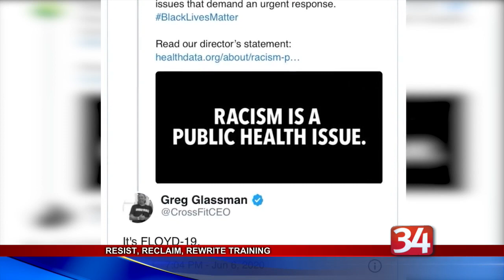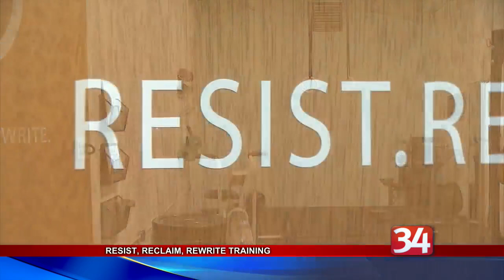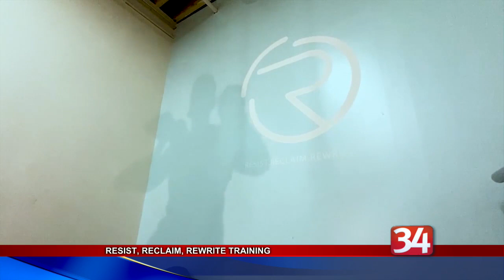Animal Care Council